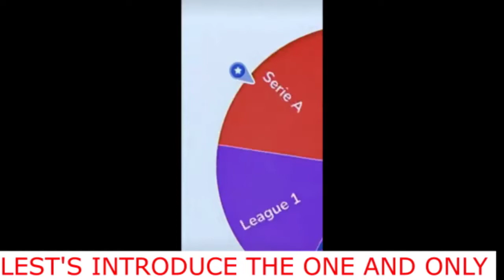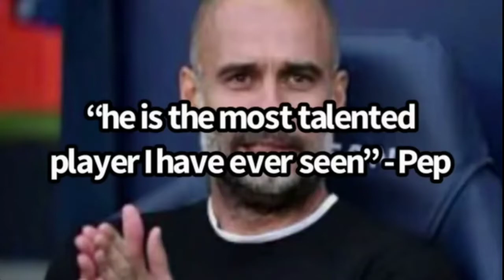GOATWAITE: THE JOURNEY (TRAILER)